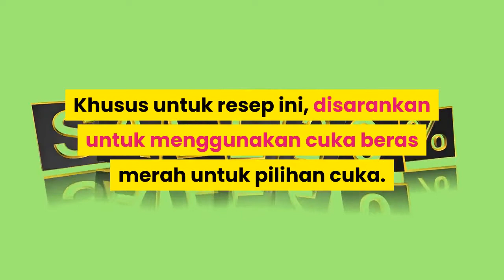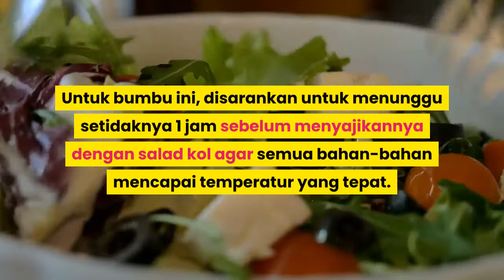cara membuat bumbu salad kol tradisional | RESEP MASAKAN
Cara Membuat Bumbu Salad Kol Tradisional.

Bahan-Bahan Bumbu Salad Kol Tradisional.
Untuk 6 porsi.
1/2 cup (125 ml) mayones.
2 Tbsp (30 ml) gula pasir putih.
1 Tbsp (15 ml) cuka beras atau cuka beras merah.
2 tsp (10 ml) jus lemon.
1/2 Tbsp (7,5 ml) lobak pedas yang sudah disiapkan.
1/4 tsp (1,25 ml) bubuk bawang bombay.
1/4 tsp (1,25 ml) mustard kering.
1/4 tsp (1,25 ml) garam seledri.
1/4 tsp (1,25 ml) garam.
1/4 tsp (1,25 ml) lada hitam.

Campurkan bahan-bahan bumbu. Dalam mangkuk besar, campurkan mayones, gula, cuka, jus lemon, lobak pedas, bubuk bawang bombay, mustard kering, garam seledri, garam, dan lada hitam sampai tercampur rata.
Anda perlu mengocoknya sekitar 1 atau 2 menit sampai gula larut dengan bahan-bahan cair.
Khusus untuk resep ini, disarankan untuk menggunakan cuka beras merah untuk pilihan cuka. Akan tetapi jika tidak ada, Anda dapat menggantinya dengan cuka beras polos, cuka beras putih, atau cuka sari anggur. Jika Anda tidak mempunyai apapun kecuali cuka putih biasa, Anda juga dapat menggunakannya, tetapi Anda harus menggantinya dengan proporsi 3 bagian cuka dengan 1 bagian air.

Cicipi bumbu salad menggunakan sendok bersih, dan tambahkan rempah jika diperlukan.
Perhatikan konsistensinya ketika Anda membuat perubahan. Sedikit tambahan garam tidak akan terlalu membuat perubahan, namun jika Anda menambahkan banyak jus lemon, cuka, atau mayones, konsistensinya bisa menjadi lebih padat atau lebih ringan dari yang seharusnya.

Dinginkan sampai siap untuk digunakan. Untuk bumbu ini, disarankan untuk menunggu setidaknya 1 jam sebelum menyajikannya dengan salad kol agar semua bahan-bahan mencapai temperatur yang tepat.
Tuangkan salad kol Anda ke dalam bumbu, pastikan untuk melapisi semua sayuran dengan bumbu.

Hal-hal yang Anda Butuhkan.
Mangkuk pencampur besar.
Pengocok.
Bungkus plastik atau tutup.
Pisau dapur yang tajam.

Note :
Acknowledgements